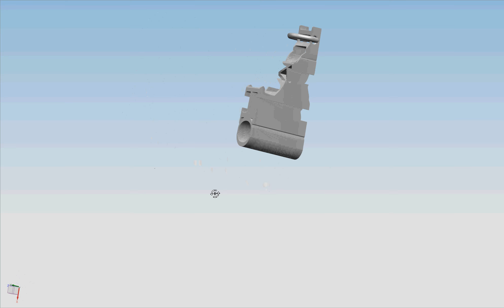Idaho 3D-PRINTED Keychain